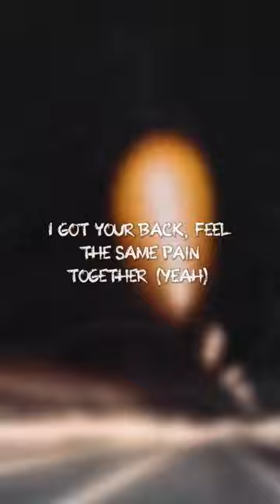drip or drown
Gunna - Drip Or Drown | Lyrics:

[Intro]
Yeah, yeah

[Verse 1]
I got woodgrain on my Damier Buckle (Uh)
Cool quarter mill' in my Goyard duffle (Yeah)
I won again so you still gotta shuffle
Born with the drip and just learned how to hustle (Hus')
Look at your bitch through these Dior bifocals (Look)
I get me some head, she bend that shit over (Yeah)
They say lately I been lookin' like dollars (Yeah)
Pinstripe high waters, I dress like a golfer (Drip)
We ride in foreigns, ain't no more Impalas (Foreigns)
They ain't have the new born but I got baby bottles (Ah)
Shoppin' at Barney, I drip like a model (Yeah)
Watch how I drip when I hit that Met Gala (Yeah)
Codeine I sip with my lip, don't get splattered (Sip)
Doctor told me I got l lean in my bladder (Mm)
Run through this cash like family don't matter (Cash)
I got your back, feel the same pain together (Yeah)
Pop off the tag of my Palm Angels sweater (Yeah)
Baby blue Jag made my mom feel better (Yeah)
Fucked a snow bunny at my show at Coachella (Yeah)
VVS damn they pointers in my bezel (Yeah)
We move too fast, it get slimy as ever (Slime)
Life is too grimy, I watch for the devil (Grime)
It's a Rolls Royce, and it comes with umbrellas (Ooh)
2018 and that Porsche is Carrera (Hey)

[Chorus]
Goyard pouch (Hey)
Racks in the quarter ounce (Hey)
Two accounts (Hey)
Large amounts (Ooh)
Shop around (Hey)
Designered down (Ooh)
Drip or drown (Hey)
Drip or drown, yah (Ooh)

[Verse 2]
Killin' these hoes, need to call paramedics (Kill)
New Fendi runners, I feel athletic (Yeah)
Run that shit up, bought my partner a Patek (Hey)
Blowin' this cash, it was times we ain't have it (Yeah)
Got twenty-one bitches, I must be a savage (Yup)
Cook in the kitchen, the dope smell like acid (Yup)
Pourin' this Hi-Tech, I'm sippin', relaxin' (Yeah)
Vibes in LA, Gunna fuckin' the baddest (Vibes)
FN ain't plastic, put him in a casket (Uh)
I wiped his nose quickly, pass him a napkin (Slime)
Got an addiction, in love with this fashion (Yeah)
Prayin' for all of my bros like we Catholic (Pray)
Lifetime of hats 'cause you always be cappin' (Hey)
Niggas ain't eatin', stop cappin', you ain't fastin' (Cap)
Can't get no sleep 'cause my life is all action (Yeah)
See how shit happened, I made it in rappin' (Yeah)

[Chorus]
Goyard pouch (Hey)
Two accounts (Hey)
Large amounts (Ooh)
Shop around (Hey)
Designered down (Ooh)